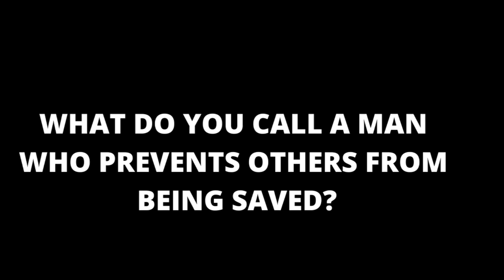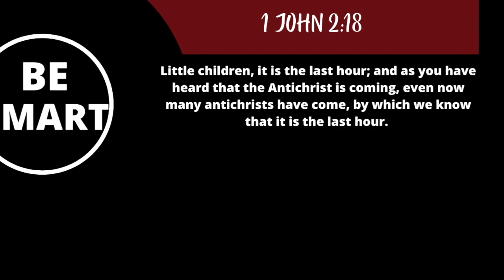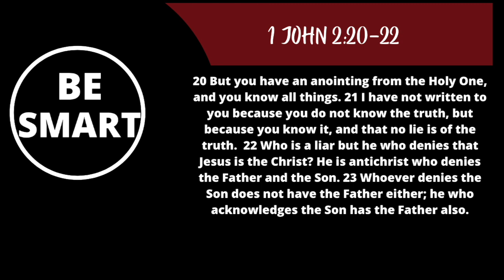What makes the Pope Evil?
The truth about Pope Francis